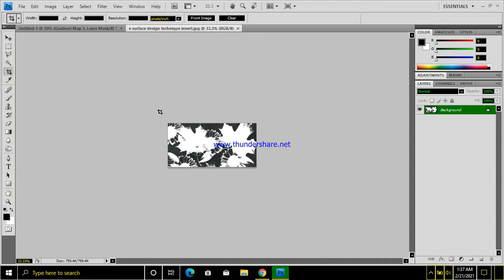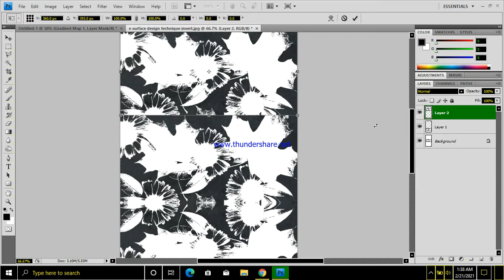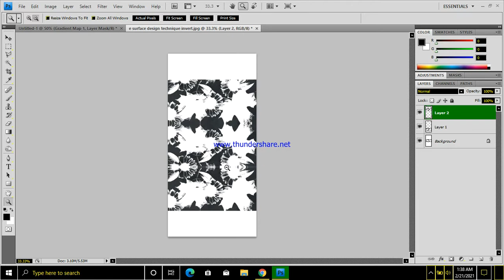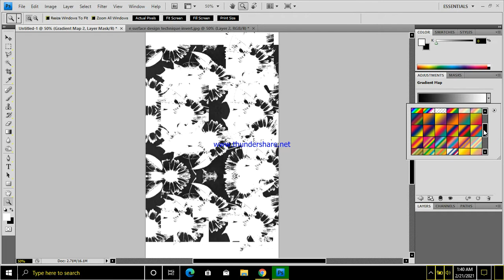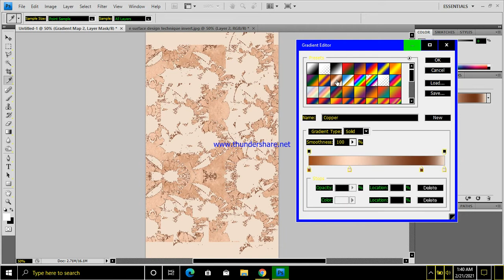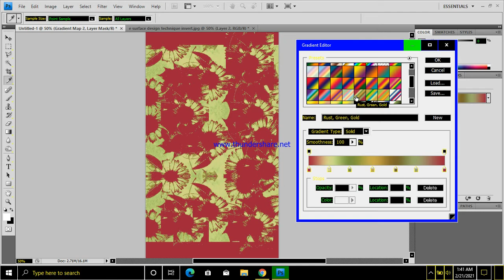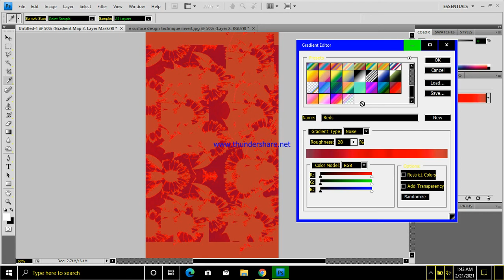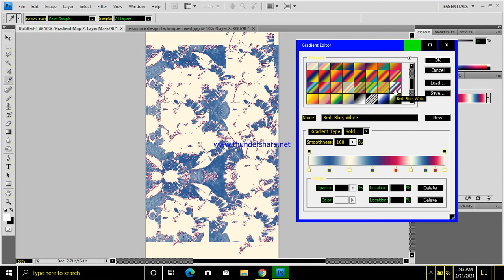e surface design technique + repeat + motives arrangement + gradientmap colorschemes | etextile